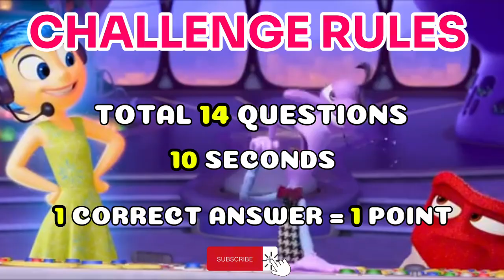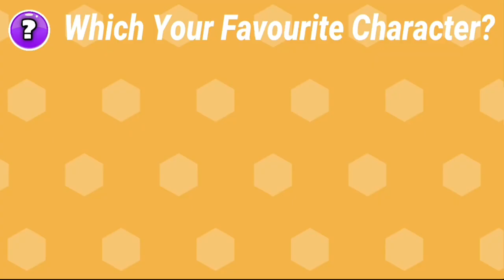GUESS THE INSIDE OUT 2 MOVIE BY EMOJI WE HAVE VERY HEARD CHALLENGE FOR YOU LESTSTART AND ENJOY VIDEO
HELLO FRIEND WELCOME TO FUN QUIZ
TODAY WE HAVE A NEW CHALLENGE FOR YOU GUESS THE INSIDE OUT 2 VERY HARD CHALLENGE FOR YOU WE HAVE PREPER 28 QUESTION FOR YOU 8 SEACIND IN ANSWER FOR YOU 1 EACH CORRECT ANSWER FOR YOU 1 EACH CORRECT ANSWER YOU GOT 1 POINT  VERY NICE CHALLENGE FORYOU